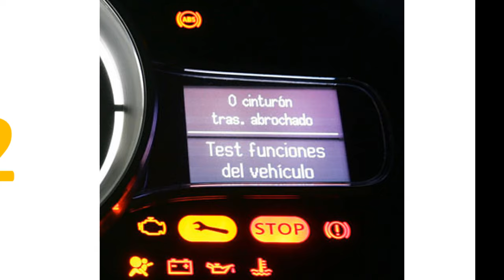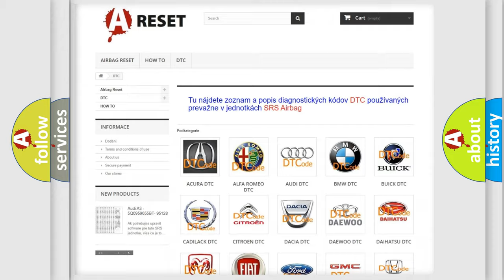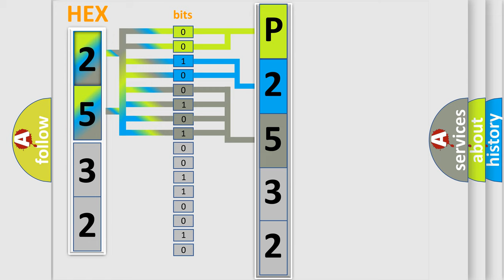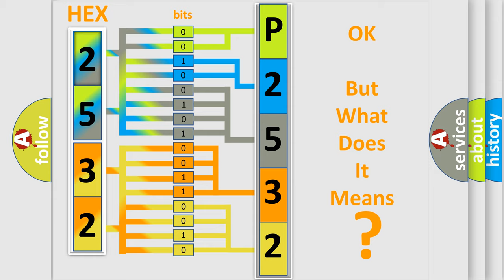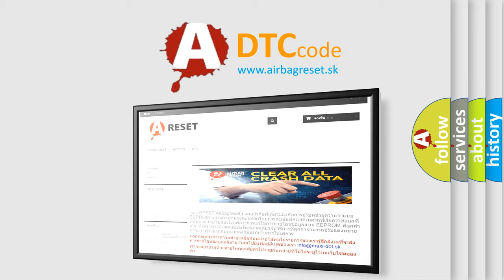DTC Toyota P2532-772 Short Explanation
Contents:
0:21 Basic DTC analysis according to OBD2 protocol standard.
1:48 Insight into programming
2:58 A diagnostically understandable description of the Diagnostic Trouble Code
3:05 Basic error definition

Make:
Toyota
Code:
P2532 772
Definition:
CAN-HS Bus Off
Description:
Open or power supply-output short,GND-output short occurs in CAN line.End resistance malfunction Internal error in each control module
Cause:
Loose wiring harness connectionBad wiring harnessPoor connector terminal on the ECMDefective VDC or ABS Control ModuleDefective body integrated unitPoor connector terminal